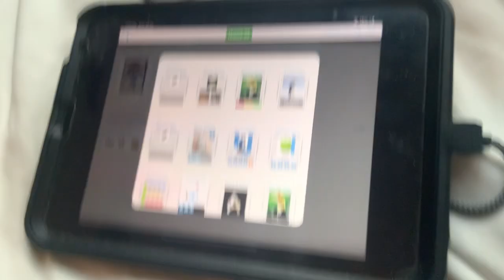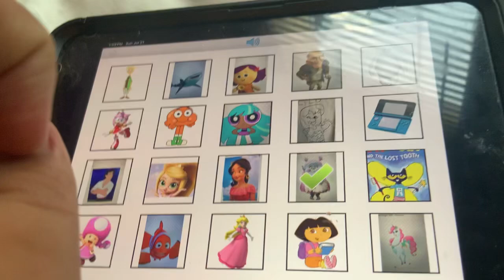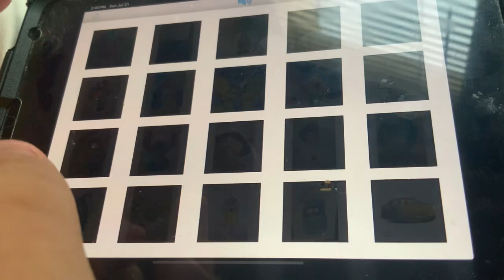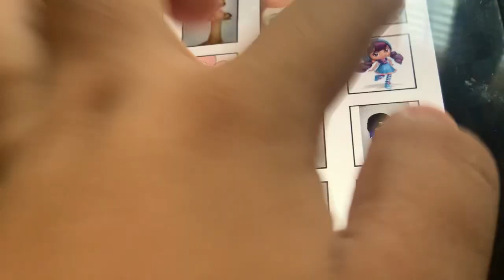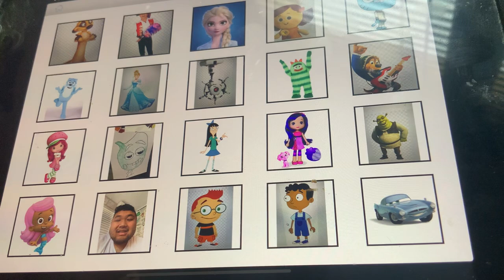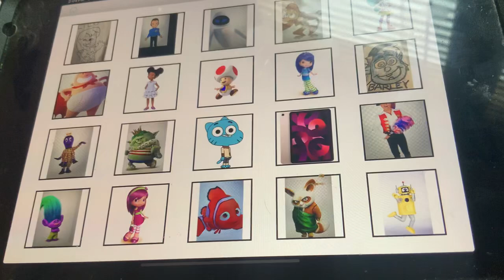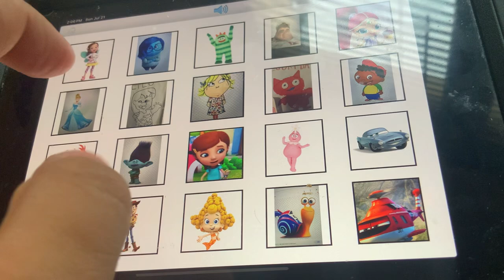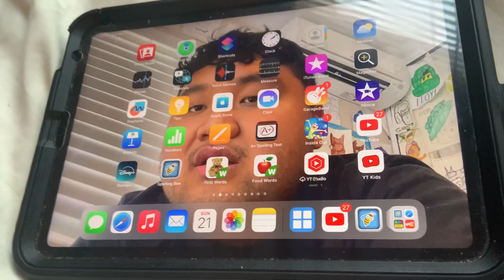Spelling Bee - Characters Kids & Family